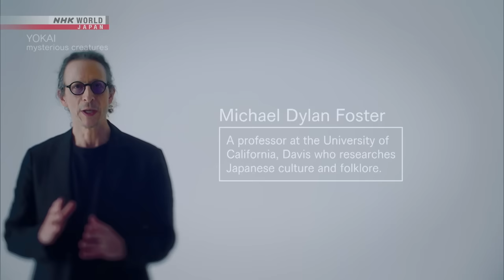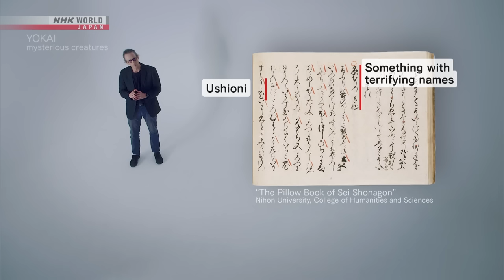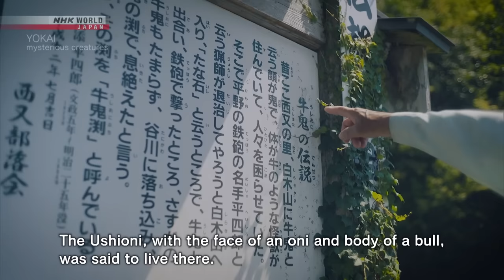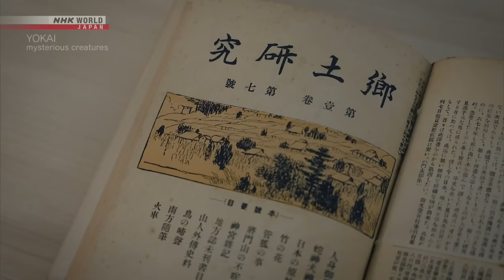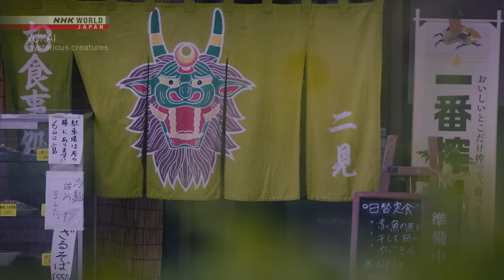YOKAI—Exploring Hidden Japanese Folklore: USHIONI - Time and Tide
[Skip Intro] 00:59
More quality content available on NHK WORLD-JAPAN!

The Ushioni is a hulking beast of a yokai blending the features of bull and ogre that has come to be revered as a guardian spirit in the villages of Ehime.